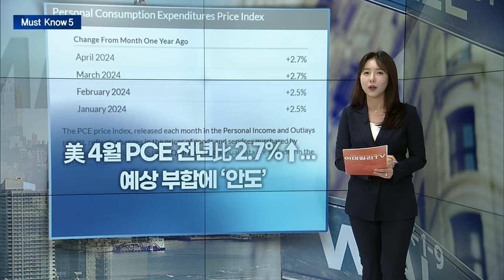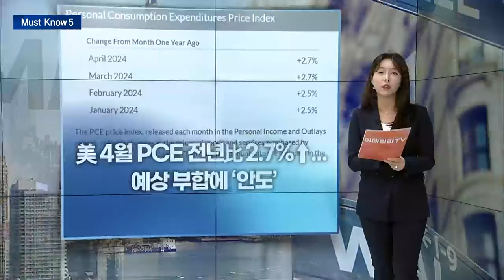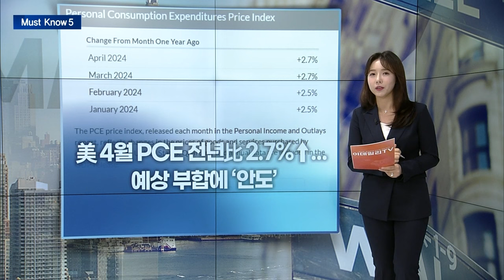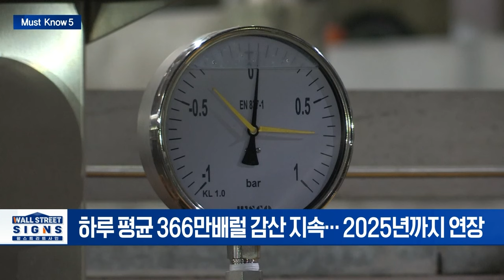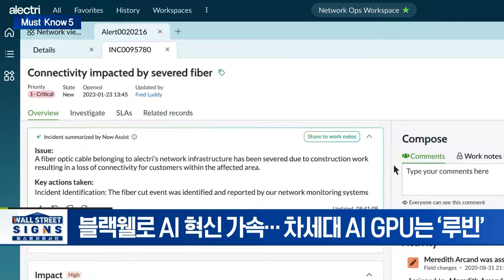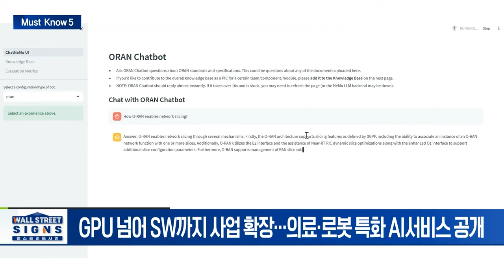OPEC+, 내년 말까지 감산 연장 합의... 유가 오르나/엔비디아, 차세대 AI GPU '루빈' 공개... "2026년 출시 | Market Signal (20240603)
▶ 美 4월 PCE 전년比 2.7%↑... 예상 부합에 ‘안도’
- 4월 근원PCE 전월대비 0.2% 상승…올해 들어 가장 낮아
- 연준위원들 완화적 발언 이어져 “4분기 금리인하 시점”

▶ OPEC+, 내년 말까지 감산 연장 합의... 유가 오르나
- 하루 평균 366만배럴 감산 지속... 2025년까지 연장
- “글로벌 공급 과잉 방지 차원”

▶ 애플, 오픈AI와 생성형 AI 탑재 계약 체결
- “iOS18부터 오픈AI 챗봇 기술 적용”
- 마이크로소프트 “오픈AI와의 파트너십 약화 우려”

▶ 엔비디아, 차세대 AI GPU '루빈' 공개... "2026년 출시"
- 블랙웰로 AI 혁신 가속... 차세대 AI GPU는 ‘루빈’
- GPU 넘어 SW까지 사업 확장... 의료·로봇 특화 AI서비스 공개

▶ 바이든, '은행 암호화폐 보유 금지 무효화 결의안' 거부권 행사
- 미 하원 금융위 공화당 "바이든 거부권 행사, 실망스러워"